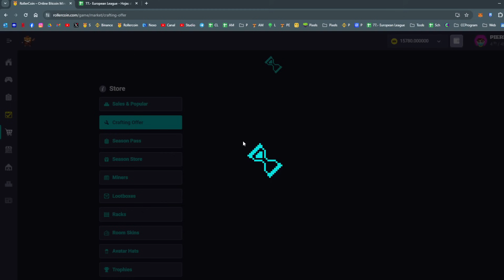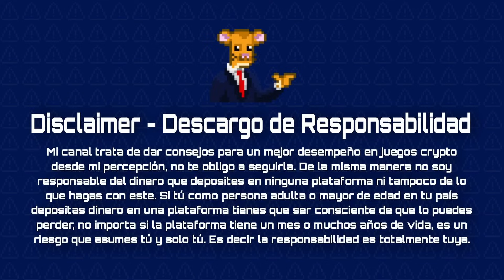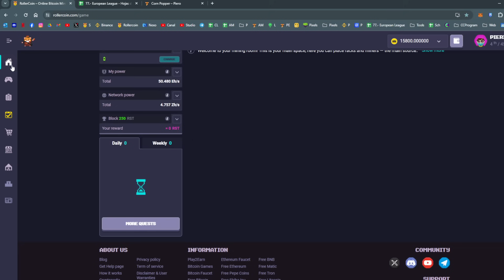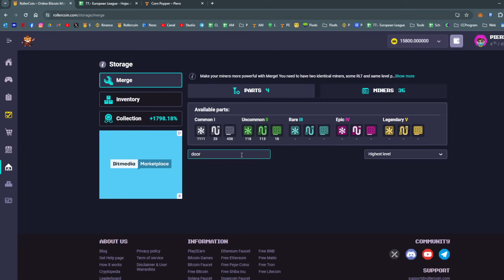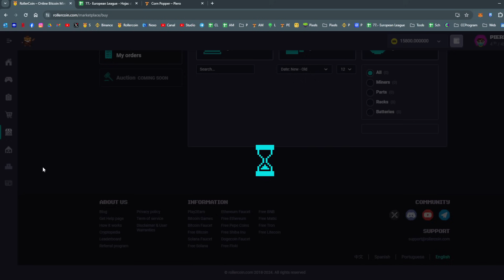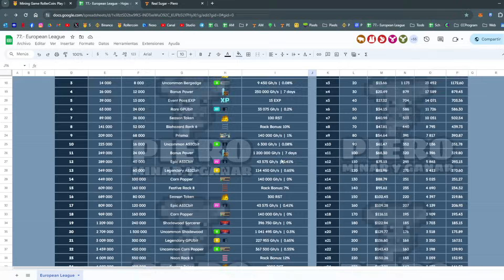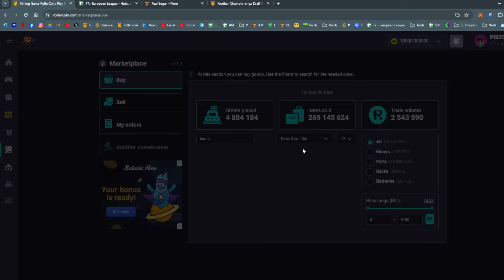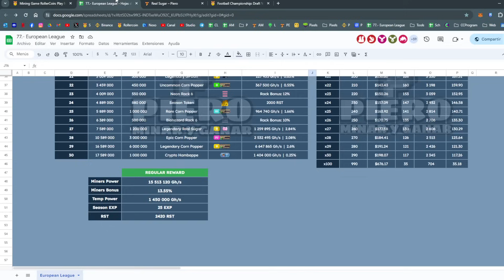PRIMER EVENTO Y CRAFT DEL EVENTO DE COLECCIÓN FOOTBALL CHAMPIONSHIP! QUÉ NOS TRAE?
Para ganar 25$ tienes que teenr 100$ en la cuenta durante 30 días, no importa en que crypto (sugieron una estable)